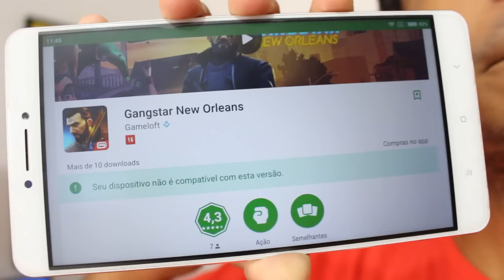Gangstar New Orleans - FOI LANÇADO!!!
Caixa Postal: 90795
Cep: 25620971
Nome: Jean Nunes de Oliveira Silva
Petrópolis - Rj